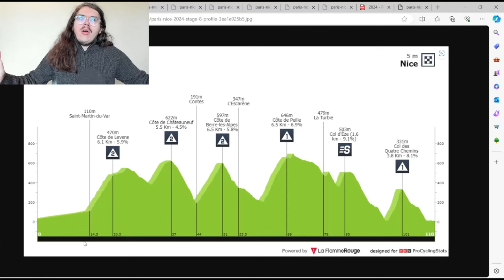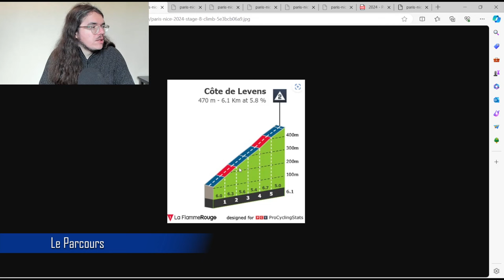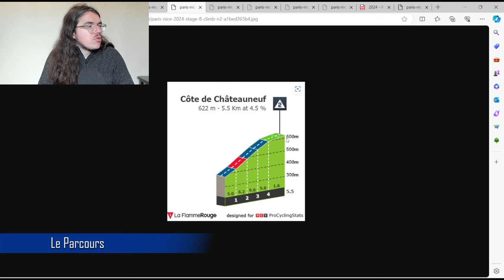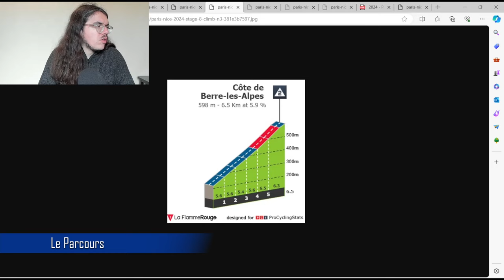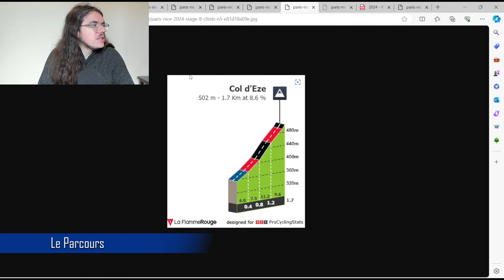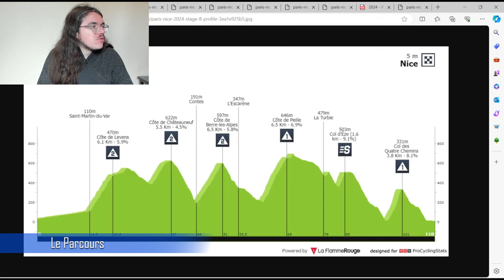🚴‍♂️Paris-Nice 2024🇫🇷 : Etape 8 Présentation (Parcours, Pronos, Météo...)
Salut tout le monde, aujourd'hui, on analyse le parcours de la dernière étape de Paris-Nice 2024. Je présente la course en donnant mon avis. On essayera aussi de savoir quels sont les coureurs qui peuvent apprécier cette journée.

00:00 Introduction
03:47 Parcours
10:04 Météo
12:45 La stratégie
13:59 Mes Favoris
15:13 Programme TV

Startlist

1ROGLIČ Primož
2DENZ Nico
3HALLER Marco
4JUNGELS Bob
5SOBRERO Matteo
6VAN POPPEL Danny
7VLASOV Aleksandr

11GAUDU David
12BYSTRØM Sven Erik
13GENIETS Kevin
14PACHER Quentin
15PITHIE Laurence*
16RUSSO Clément
17WATSON Samuel*

21EVENEPOEL Remco*
22CATTANEO Mattia
23LAMPAERT Yves
24MOSCON Gianni
25PEDERSEN Casper
26VAN WILDER Ilan*
27VERVAEKE Louis

31ALMEIDA João
32FISHER-BLACK Finn*
33GROßSCHARTNER Felix
34MCNULTY Brandon
35POLITT Nils
36SOLER Marc (DNF #4)
37VINE Jay

41JORGENSON Matteo*
42AFFINI Edoardo
43BOUWMAN Koen
44KELDERMAN Wilco
45KOOIJ Olav*
46VAN DIJKE Tim*
47VAN DIJKE Mick*

51BERNAL Egan
52CASTROVIEJO Jonathan
53DE PLUS Laurens
54FRAILE Omar
55RODRÍGUEZ Carlos*
56TARLING Joshua*
57TURNER Ben*

61PEDERSEN Mads
62BERNARD Julien
63DECLERCQ Tim
64GIBBONS Ryan
65VERGAERDE Otto
66SKJELMOSE Mattias*
67STUYVEN Jasper

71GALL Felix
72ARMIRAIL Bruno
73BENNETT Sam
74DE BONDT Dries
75GODON Dorian
76NAESEN Oliver (DNS #4)
77PARET-PEINTRE Aurélien

81MATTHEWS Michael (DNF #4)
82DURBRIDGE Luke
83GROENEWEGEN Dylan
84HARPER Chris
85MEZGEC Luka
86PLAPP Luke*
87REINDERS Elmar

Cofidis (WT)
91IZAGIRRE Ion
92COQUARD Bryan (DNF #6)
93DEBEAUMARCHÉ Nicolas
94GOUGEARD Alexis (DNF #6)
IZAGIRRE Gorka (DNF #4)
96PEREZ Anthony
97THOMAS Benjamin

101BILBAO Pello
102BUITRAGO Santiago*
103GRADEK Kamil
104HAIG Jack
105RAJOVIĆ Dušan
106SÜTTERLIN Jasha
107WRIGHT Fred*

111DÉMARE Arnaud
112CHAMPOUSSIN Clément
113COSTIOU Ewen*
114GRONDIN Donavan* (DNF #6)
115GUERNALEC Thibault
116OWSIAN Łukasz
117SCOTSON Miles

121DE LIE Arnaud* (DNS #4)
122BEULLENS Cedric
123CAMPENAERTS Victor
124DE BUYST Jasper
125EENKHOORN Pascal
126PAASSCHENS Mathijs
127VAN MOER Brent

131URÁN Rigoberto
132BISSEGGER Stefan
133DOULL Owain
134PICCOLO Andrea* (DNS #5)
135RUTSCH Jonas
136SWEENY Harry
137VALGREN Michael

141LUTSENKO Alexey
142BATTISTELLA Samuele
143CHARMIG Anthon
144SCARONI Christian
145SELIG Rüdiger (DNF #6)
146TEJADA Harold
147GRUZDEV Dmitriy

151GUERREIRO Ruben
152BARRENETXEA Jon*
153BARTA Will
154CAVAGNA Rémi
155JACOBS Johan
156NORSGAARD Mathias
157TORRES Albert

161JAKOBSEN Fabio (DNF #5)
162ANDRESEN Tobias Lund* (DNS #6)
163EEKHOFF Nils (DNS #6)
164LEEMREIZE Gijs*
165ROOSEN Timo
166TUSVELD Martijn
167VAN DEN BERG Julius (DNF #5)

171GROVES Kaden (DNF #5)
172BALLERSTEDT Maurice*
173DILLIER Silvan (DNS #6)
174GHYS Robbe
175OSBORNE Jason
176PLANCKAERT Edward
177VERGALLITO Luca

181FUGLSANG Jakob
182ACKERMANN Pascal
183BOIVIN Guillaume
184HOFSTETTER Hugo (DNF #6)
185HOULE Hugo
186SCHWARZMANN Michael (DNS #4)
187ZABEL Rick

191THIJSSEN Gerben
192CALMEJANE Lilian
193DE POOTER Dries*
194MIHKELS Madis*
195PETIT Adrien
196VAN SINTMAARTENSDIJK Roel* (DNS #3)
197ZIMMERMANN Georg

TotalEnergies (PRT)
201BURGAUDEAU Mathieu
202CRAS Steff
203DUJARDIN Sandy
204JEGAT Jordan*
205LATOUR Pierre
206TURGIS Anthony
207VAN GESTEL Dries

211STORER Michael
212DE KLEIJN Arvid (DNF #5)
213KLUCKERS Arthur*
214PLUIMERS Rick*
215TRENTIN Matteo
216VOISARD Yannis
217ZIJLAARD Maikel* (DNF #6)